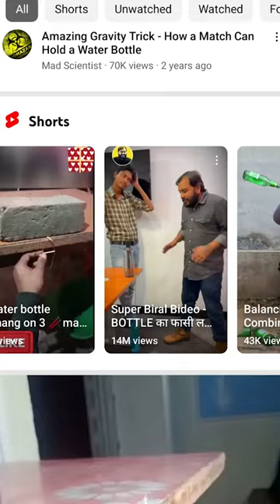DIY Water Bucket balancing on sticks